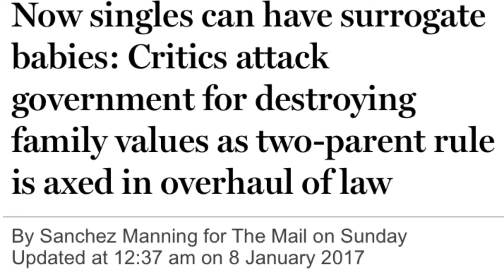Surrogate children to be legal in UK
Finally it will soon be legal for single people to have a child through surrogacy.